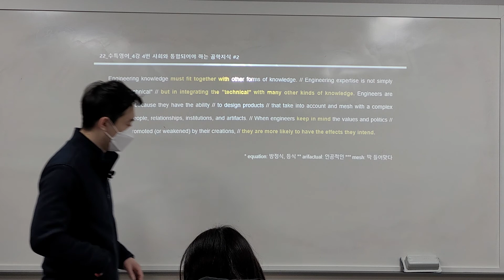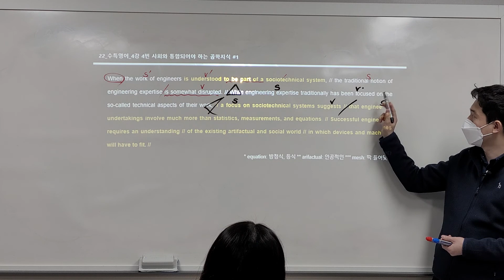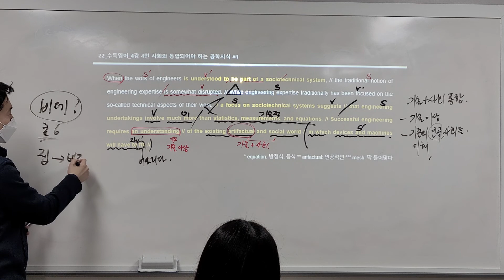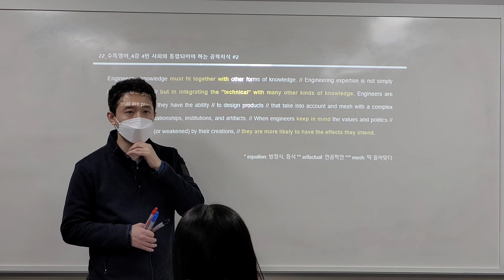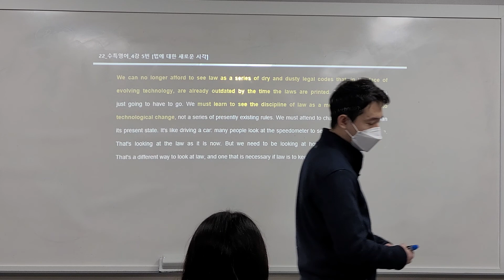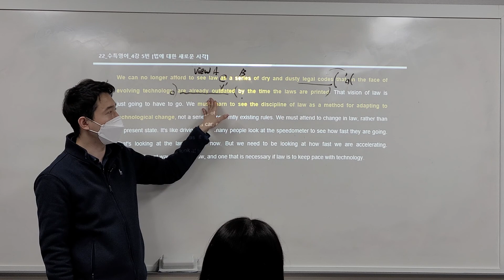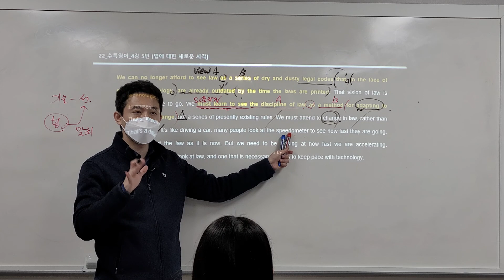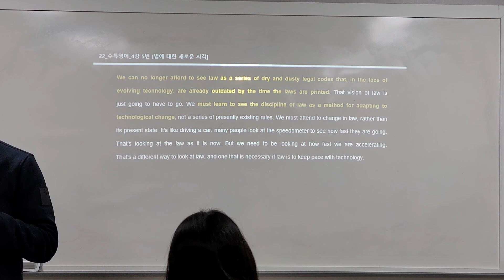22_EBS수능특강_영어_4강 4~5번 (해석)